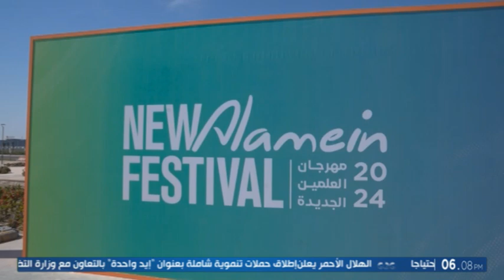جانب من جولة وزير التعليم العالي في "مهرجان العلمين" مع الرئيس التنفيذي للشركة المتحدة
جانب من جولة وزير التعليم العالي في "مهرجان العلمين" مع الرئيس التنفيذي للشركة المتحدة، بعد انطلاق رحلات الجامعات المصرية.. ويتفقدان الأنشطة الطلابية في المهرجان

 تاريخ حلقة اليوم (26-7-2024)